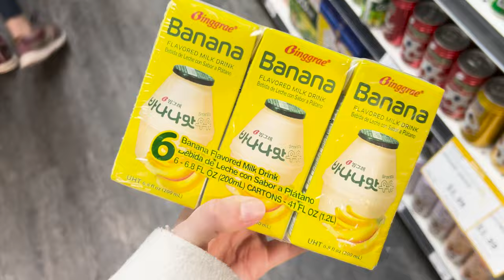Weekend Vlog!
I tried to film but I also really wanted to enjoy these special moments with my family and friends!